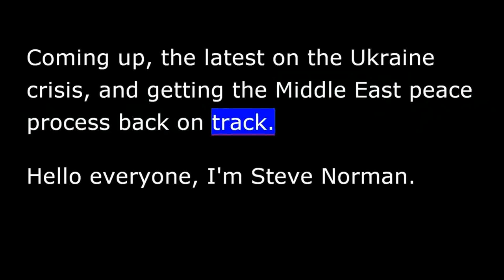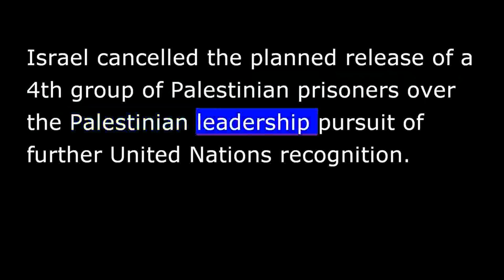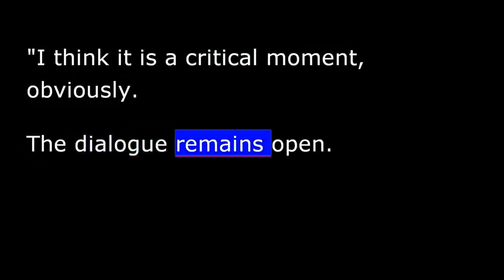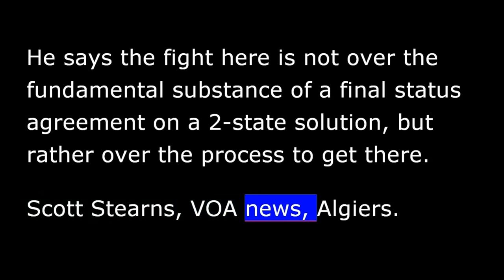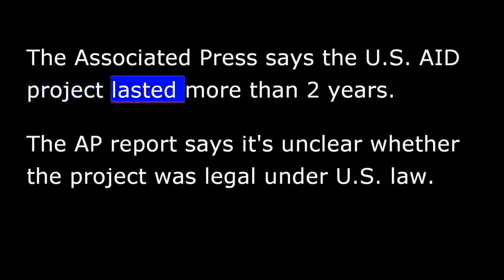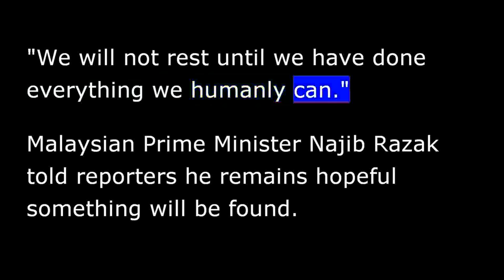VOA news for Friday, April 4th, 2014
From Washington, this is VOA news.  Coming up, the latest on the Ukraine crisis, and getting the Middle East peace process back on track.  Hello everyone, I'm Steve Norman.
Ukrainian officials have alleged that the mass killing of protesters in Kyiv in February took place on the orders of ousted President Viktor Yanukovych, and that Russian security service agents helped him plan and carry out the assault.
Russia's Federal Security Service responded to the charges with an unnamed spokesman who said "Let those allegations remain on the conscience of the Ukrainian Security Service."
Mr. Yanukovych, who fled Kyiv in February after months of anti-government protests, said Wednesday he was "wrong" to invite Russian troops into the Crimean peninsula.
Israel cancelled the planned release of a 4th group of Palestinian prisoners over the Palestinian leadership pursuit of further United Nations recognition.
Israeli Justice Minister Tzipi Livni says Palestinian actions violated the conditions for the release, which were contingent on Palestinians refraining from making unilateral moves.
Israeli Foreign Minister Avigdor Lieberman's office says he will fly to the U.S. on Friday for talks on the crisis, including a meeting next week with U.S. Secretary of State John Kerry.
Mr. Kerry spoke by telephone Thursday [an Israeli] with Israeli Prime Minister Benjamin Netanyahu as well as Palestinian President Mahmoud Abbas, after both sides broke parts of an agreement on talks toward a 2-state solution.
VOA's Scott Stearns has more.
Secretary Kerry says U.S. negotiators met with Israeli and Palestinian officials in overnight talks that lasted until 4 in the morning in an effort to move the peace process forward.
"I think it is a critical moment, obviously.  The dialogue remains open.  There was progress made in narrowing some of the questions that have arisen as a result of the events of the last few days.  But there is still a gap."
Kerry says Prime Minister Netanyahu and President Abbas both understand what the choices are and what the stakes are, as well as their own limits and dynamics.  He says the fight here is not over the fundamental substance of a final status agreement on a 2-state solution, but rather over the process to get there.
Scott Stearns, VOA news, Algiers.
Turkey's government lifted its ban on the social media network Twitter a day after the country's top court said it violated free speech.
Turkish Prime Minister Recep Tayyip Erdogan had ordered the ban 2 weeks ago after Twitter (was) used to circulate audio files implicated (implicating) the prime minister and his son of corruption.
Public access to the video-sharing website YouTube, however, remains blocked in Turkey.
An Associated Press report says the U.S. government secretly financed a social network in Cuba in an effort to stir political unrest and undermine the country's Communist government.
The program evaded Cuba's Internet restrictions by creating a so-called "Cuban Twitter" text-messaging service that could be used to organize political demonstrations.
The network reportedly drew in !10,000s of subscribers who were unaware it was backed by the U.S. government.
The Associated Press says the USAID project lasted more than 2 years.  The AP report says it's unclear whether the project was legal under U.S. law.
Meantime on Thursday, White House press secretary Jay Carney said the so-called Cuban Twitter was a development program, not a covert operation.
Malaysia's prime minister visited Australia on Thursday to speak with crews involved in the search for the missing Malaysian Airlines passenger jet.
VOA's Steve Herman has details.
Tony Abbott spoke alongside his Malaysian counterpart during a visit to an Australian air force base, where multi-national teams are staging a search the Australia's leader terms "the most difficult in human history."
"We will not rest until we have done everything we humanly can."
Malaysian Prime Minister Najib Razak told reporters he remains hopeful something will be found.
"But the new refined area of search has given us new hope."
Efforts are now focused on waters about !1,600 kilometers off Australia's northwest coast.
Steve Herman, VOA news, Bangkok.
And the Malaysia Airlines Boeing 777 vanished almost a month ago on a flight from Kuala Lumpur to Beijing.
Former Pakistan military leader Pervez Musharraf survived an assassination attempt on Thursday when a bomb exploded after his motorcade drove by.
No 1 was injured.  There has been no claim of responsibility.
Get more news by going to our website.  You can find us at voanews.com.